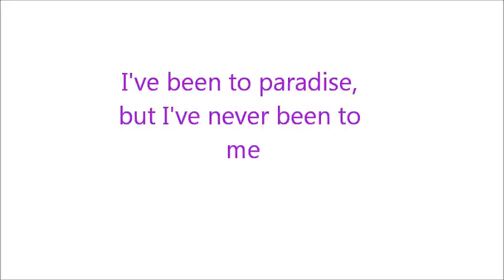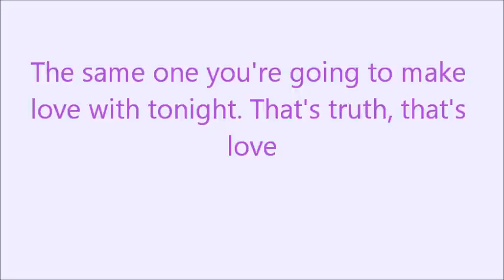CHARLENE'S I'VE BEEN TO PARADISE BUT I'VE NEVER BEEN TO ME.by SWEET MUSIC LADY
I'VE BEEN TO PARADISE BUT I'VE NEVER BEEN TO ME.by SWEET MUSIC LADY